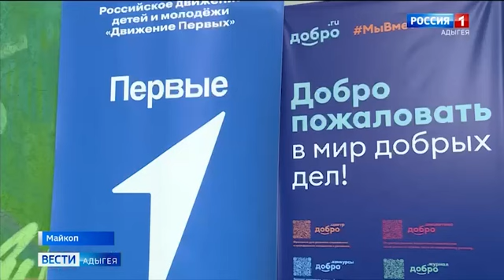Детский арт объект, посвященный адыгской семье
В СШ № 6 Майкопа появился арт-объект, посвященный адыгской семье.